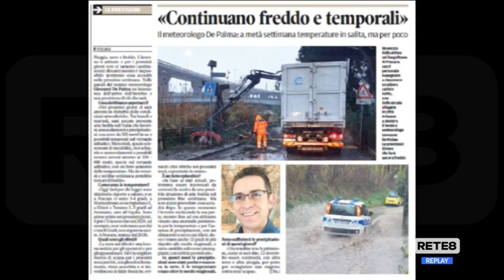Meteo - Tra neve e mareggiate, operatori soddisfatti, balneatori delusi